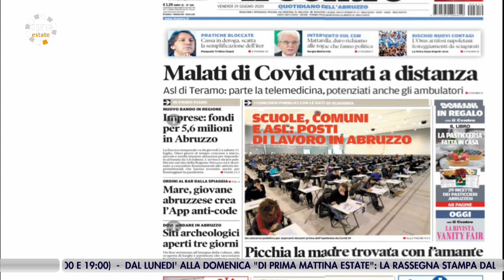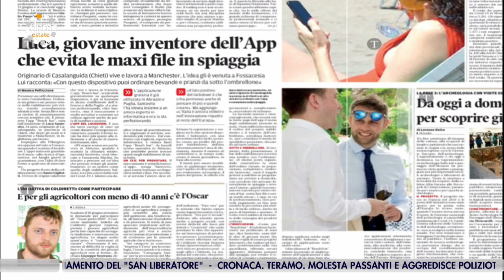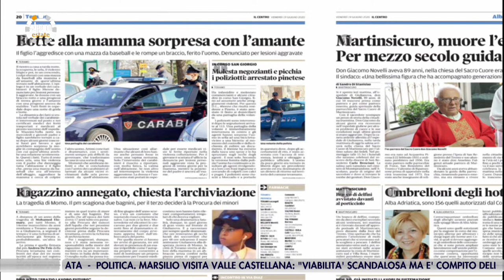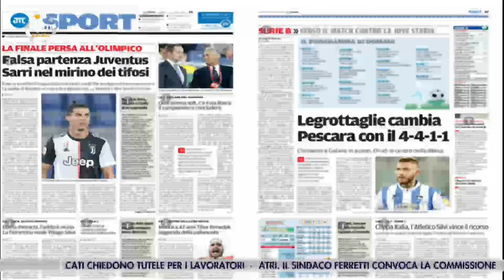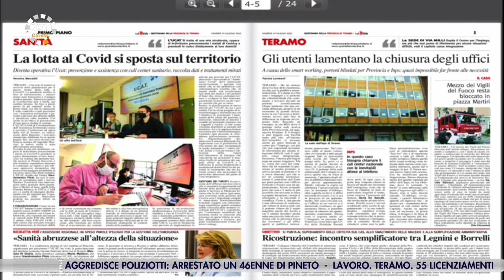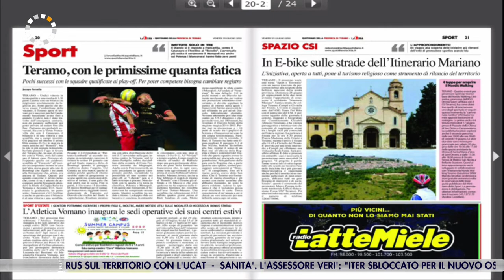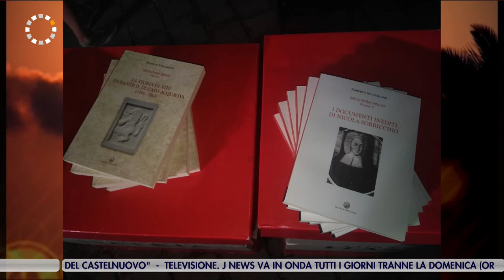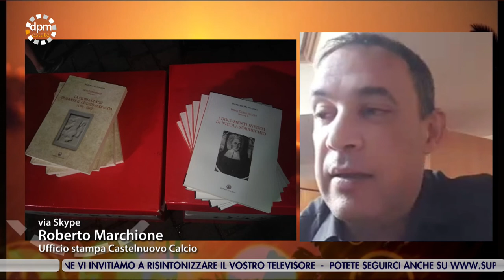Di Prima Mattina 19 giugno 2020